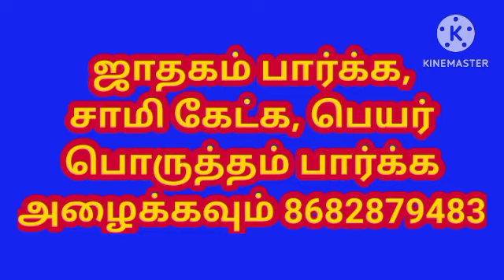நந்தியின் காதில் வேண்டுதலை சொல்லலாமா l Can you say a prayer in Nandi's ear l Ak Mantra l Aanmeegam